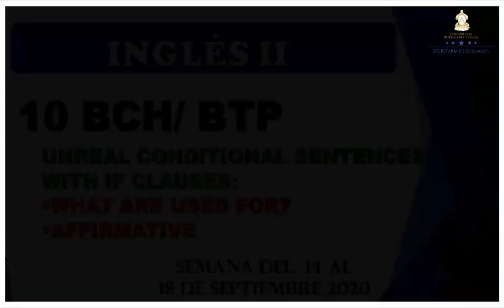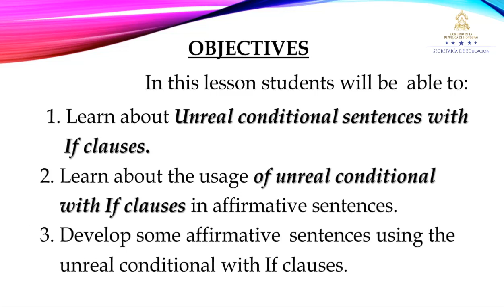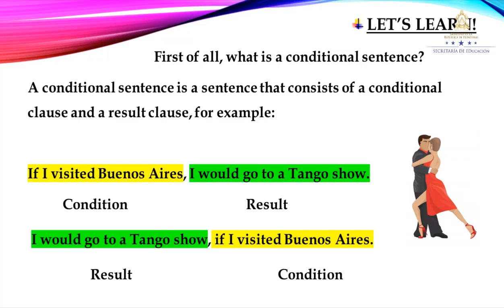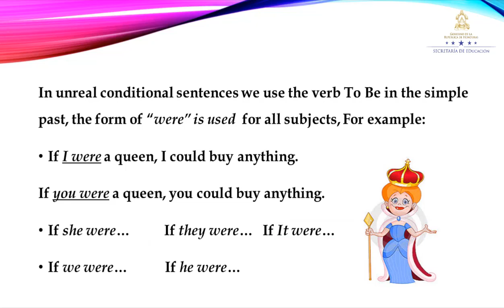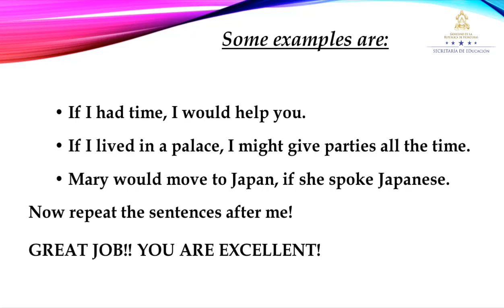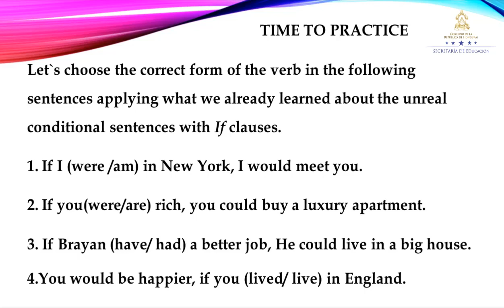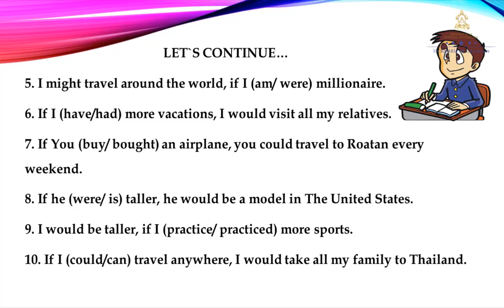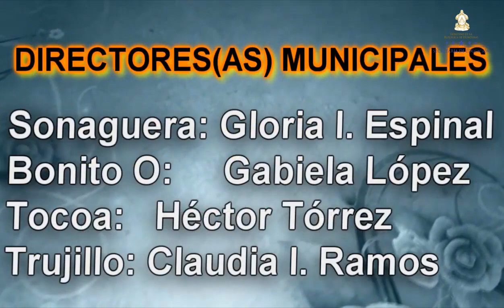Unreal conditional sentences with if clauses – Décimo Grado – Inglés II